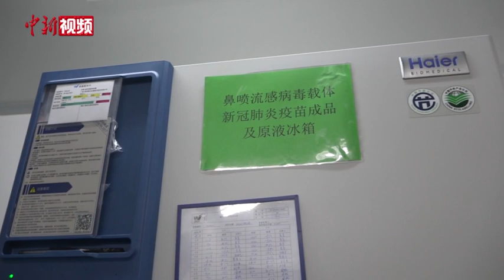国产鼻喷新冠疫苗进入临床试验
前不久，由厦门大学、香港大学、北京万泰生物共同研制的鼻喷流感病毒载体新冠疫苗启动了临床试验，这也标志着中国五条技术路线应急研发的新冠肺炎疫苗均已进入临床试验阶段。鼻喷流感病毒载体新冠疫苗，是在流感病毒载体上，插入新冠病毒基因片段，制成活病毒载体疫苗，从而刺激人体产生对新冠病毒的免疫反应。该公司总经理邱子欣介绍，这一技术路线研发出来的疫苗，理论上可以对特定型别的流感产生一定程度的保护。